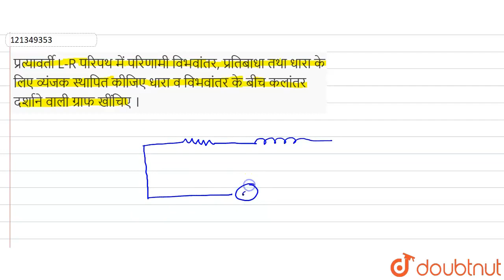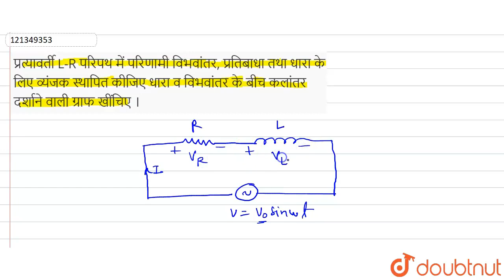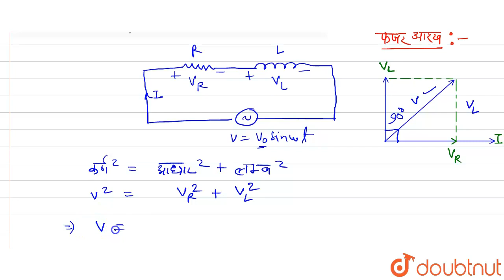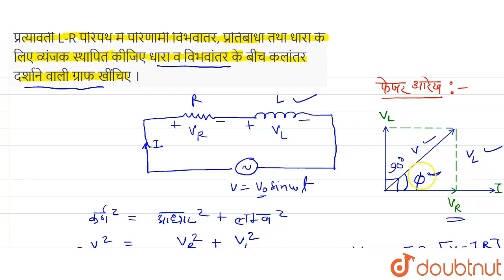प्रत्यावर्ती L-R परिपथ में परिणामी विभवांतर, प्रतिबाधा तथा धारा के लिए व्यंजक स्थापित कीजिए धारा...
प्रत्यावर्ती L-R परिपथ में परिणामी विभवांतर, प्रतिबाधा तथा धारा के लिए व्यंजक स्थापित कीजिए धारा व विभवांतर के बीच कलांतर दर्शाने वाली ग्राफ खींचिए ।
Class: 12
Subject: PHYSICS
Chapter: प्रत्यावर्ती धारा
Board:Madhya Pradesh Board

👉 Have Any Query? Ask Us.